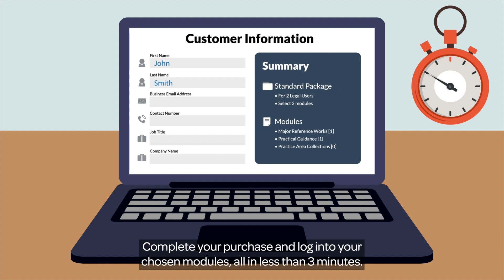Lexis Now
Lexis Now provides instant, online access to the best legal content available on Lexis Advance. Getting access is easy with Lexis Now for small law firms from Sole Practitioners up to 5 legal users.